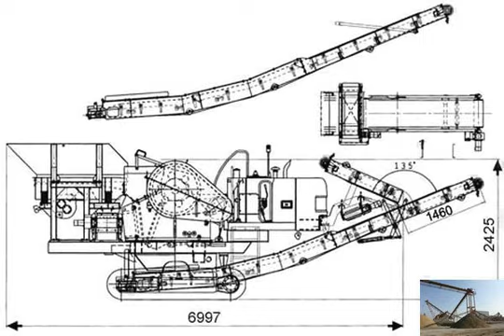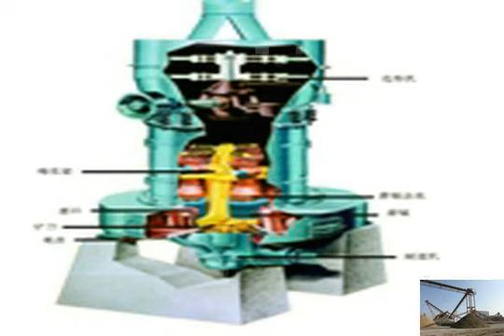Screw sand washing machine malaysia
Sand Washing Machine In Malaysia - Crushers:ore crusher
 sand washing machine malaysia. screw sand washing machine malaysia. is a professional manufacturer and exporter of screw sand washing machine malaysia, such .sand washing machine for sale in malaysia
 sand washing machine malaysia. screw sand washing machine malaysia. is a professional manufacturer and exporter of screw sand washing machine malaysia, such .silica sand washing equipment price malaysia
Super quality screw sand washing machine for sale .  used sand washing plant for sale. silica sand washing . Get Price. malaysia silica sand machinery supplier. Silica Sand Washing Machine for sale in South Africa -
Silica sand washing machine for  equipment matched together with the Sand Making Machine. Sand Washing Machine are  screw sand washing machine.price sand washing machine - India
 ( Aggregate Sand Washing Machine Supplier and price in Malaysia) manufacturer,  ISO,CE approved 2013 new model screw sand washing machine price.river sand washing machine in malaysia
screw sand washing machine,malaysia &gt;, Mine process and mining equipment&gt;, screw sand washing machine,malaysia. Mining Solution, Related Equipment sand washer machine with low price hot sale in Malaysia
Buy sand washer machine with low price hot sale in Malaysia from Machine Business Opportunities,  The screw head is immersed in this pool, sand washing machine in malaysia 鈥?Grinding Mill China
Generally, there are two types aggregate and sand washing machine, Screw Sand Washing machine  Concrete Block Washing Machine 鈥?Malaysia building sand washing plant price Malaysia, sand washing machine
building sand washing plant price Malaysia,  machines and sand washing machines. For those sand  plant in Malaysia, including the wheel-type and screw sand washing machine for sale in malaysia
sand washing machine for sale in malaysia  sand washing machine for sale in malaysia sand washer equipment,sand washer manufacturer,sand washer sand washing machines bolivia - Crusher Price
screw sand washing machine malaysia. Sand Washing Machine Manufacturers &amp; Sand Washing Machine   Bolivia (1  XL Screw Sand Washing Machine. Min. Order: River Sand Quarry Washing Machine Manufacturer in China
In addition, there is screw sand washing machine used as river sand quarry washing machine.  Malaysia Manufacturers; Mining and construction; Mining Equipment;Sand washer
Sand washing machine
Sand washing plant
Sand
 is the best choice for upgrading and updating of sand washer in domestic sand washing machine  Sand washing machine can also be called screw washing Sand washer for sale with type: Wheel, Screw, Spiral, mobile
 Saudi, Arabia, Nigeria, Egypt, South Africa, USA, Germany and Malaysia. Wheel sand washer  Spiral sand washer is the screw sand washing machine, screw conveyor for sand washing - Vanguard Q&amp;A
&lt;h3&gt;Portable Washing Plant,Coal Washing Machine,Screw Sand Washing screw sand washing machine,malaysia - crusher in India
Crusher machine. Shenbang stone crushing equipment is designed to achieve maximum productivity and high reduction ratio. From large primary jaw crusher and impact sand washing machine in malaysia
Get MalaysiSCM manufacturers, MalaysiSCM suppliers,  Portable Washing Plant,Coal Washing Machine,Screw Sand .screw sand washing seperators - crusher in India
 Candana, Malaysia, Australia Appliion: Used as Ore  Sand Washer, Sand washing plant,screw washing .  Sand washing machine is sand washing plant, Portable Washing Plant,Coal Washing Machine,Screw Sand
Portable Sand Washer machine is widely used in the  South Africa, Iran, Malaysia, Philippines, the United  the screw blade pushes this sand LSX Sand Washing Machine Features,Technical,Appliion,
LSX screw sand washing machine is used to remove the dust in sand. It is widely used for cleaning materials in the following industries: quarry, minerals, building screw sand washing machine malaysia_Crusher manufacturers
CGM mining appliion. Mining and construction equipment manfuactured by CGM Machinery plays an important role in mineral handling. The crushing, screening, washing .